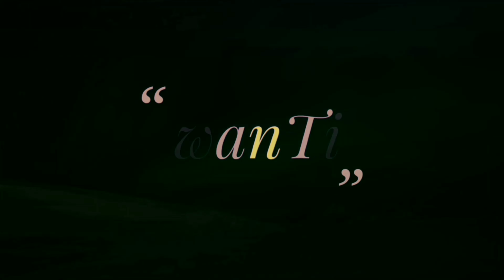Man ka suraj bujhne na do || Motivational lines || PawanTips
Dear Friends whenever you feel disappointed in your life, please watch this video. You will feel the difference after this.